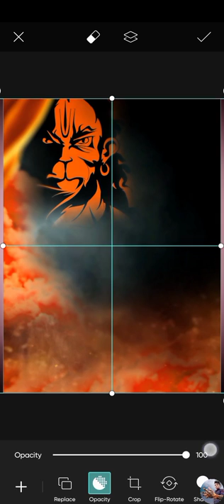Jay shri ram bhakt hanuman jayanti par photo editing in PicsArt